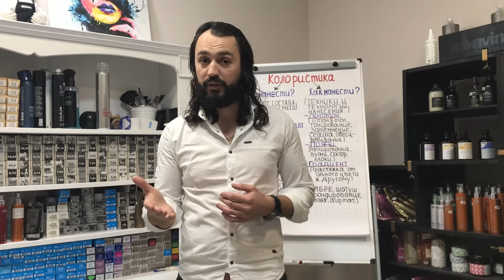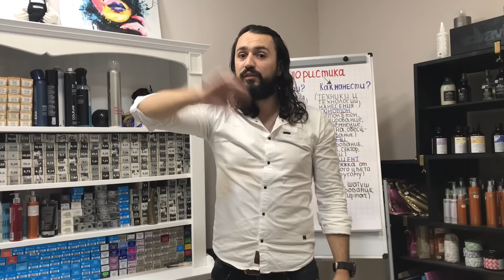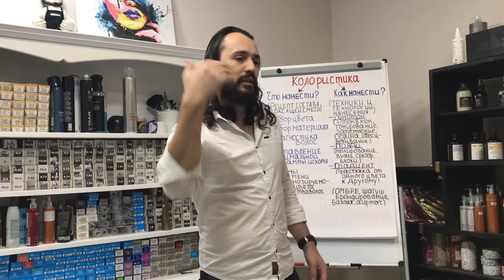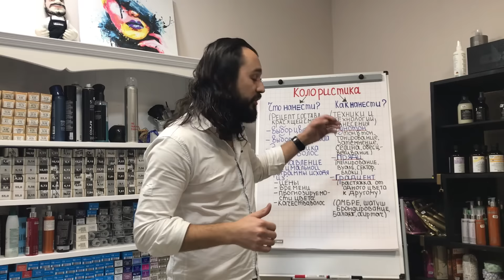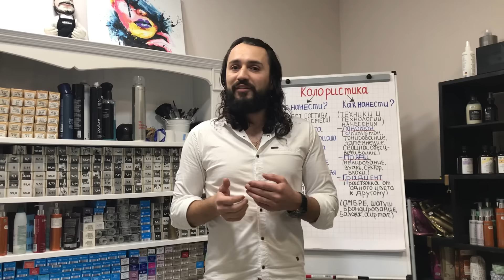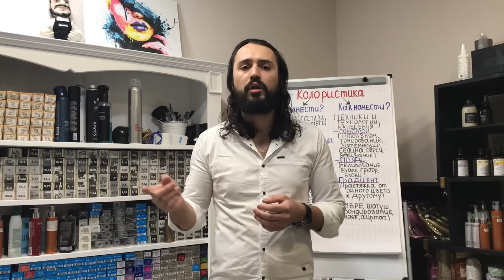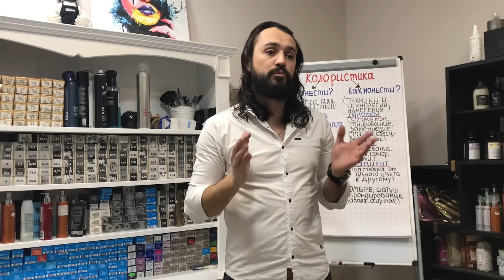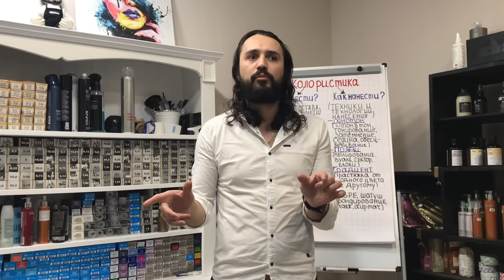Практическая колористика! Суть работы колориста! Кому и что предлагать!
Инста